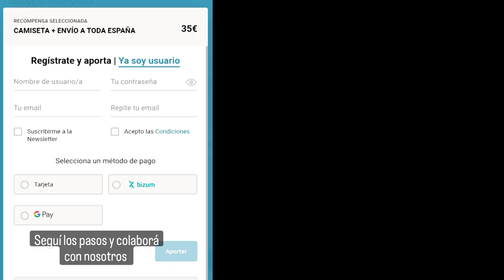U L I S E S buscando un hogar seguro (serie documetal) campaña crowdfunding V e r k a m i 2001 2023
Uͧ L Iͥ S͛ Eͤ S͛ - Вⷡuͧs͛cͨaͣndͩoͦ uͧn hͪoͦgaͣrͬ s͛eͤguͧrͬoͦ
Serie capitulada (1ra parte)
MIGRAR ⇻ Derecho n a t u r a l ⇺
⇻ animal humano ⇺
Activismo audiovisual DocuMentalidades
vkm.is/ulises
Colabora con la campaña siguiendo estos simples pasos:

1- Ingresa a o al link que aparece en nuestra bio
2- Una vez en la página selecciona la recompensa que más te guste
3- Registrate a través de un mail, Google o facebook
4- Selecciona un método de pago: tarjeta, bizum o Google pay

Listo!! Agradecemos su colaboración!!